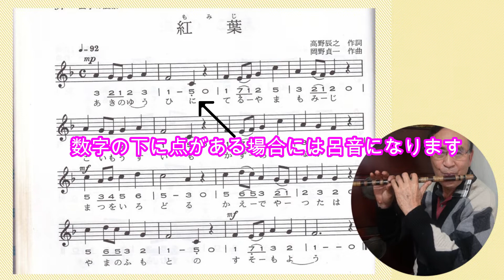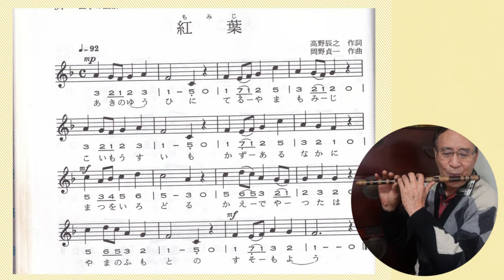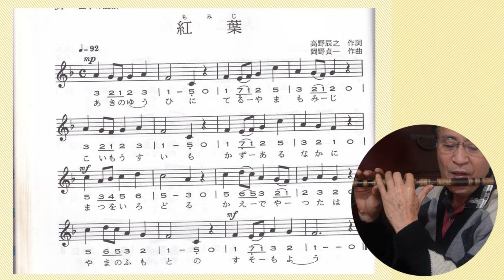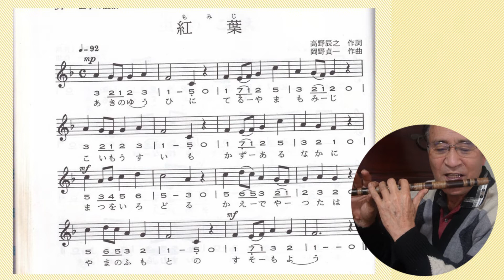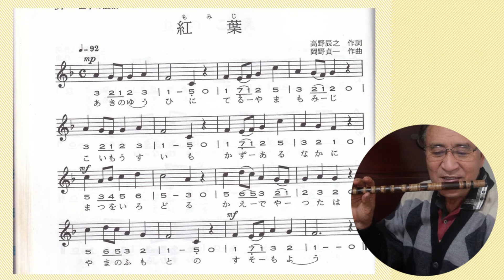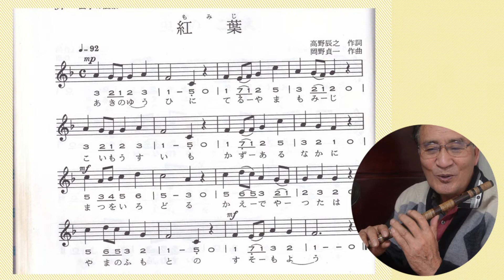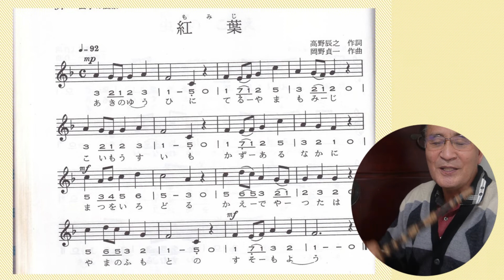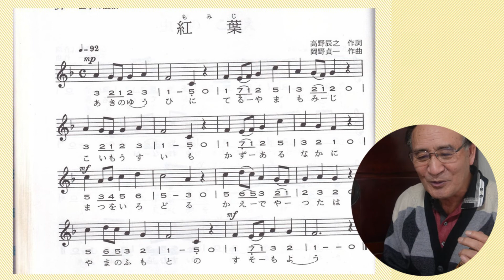【篠笛】文部省唱歌を上手に吹く方法「紅葉」、これでレベルアップを図る！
文部省唱歌は篠笛の練習客として素晴らしい曲がたくさんあります。秋をテーマにした曲もたくさんありますが今回の「紅葉」も篠笛の曲にはピッタリ。名曲中の曲の一つかと思います。一緒に練習をしませんか？

　電話　０８０－６００１－８１２６
　ホームページ

笛歴60年以上の経験や体験を生かし、音色にこだわり
煤竹使用の篠笛を製作販売をしています。
「吹き易く鳴りが良い、綺麗な音色の篠笛をあなたへ」
あなたにぴったりの篠笛を製作します。

【自己紹介】
　　名前　　増山眞一
　　チャンネル名　篠笛工房・眞風
　　経歴　笛歴　約60年・・本格的始めてから約40年間篠笛の指導・演奏活動
　　　　　20～50才代まで相馬民謡の尺八伴奏者として活動
　　　　　テレビ・ラジオ・各種レコーディング多数出演
　　経緯　大震災後　篠笛の製作を開始
　　篠笛の関することをお伝えしています。特に篠笛の作りかた
　　篠笛の吹き方。篠笛に関することであれば何度もお答えします。

　篠笛工房・眞風をご覧頂き、ありがとうございます。
　チャンネルについて、ご意見ご感想などがございましたなら、是非コメントをお寄せください